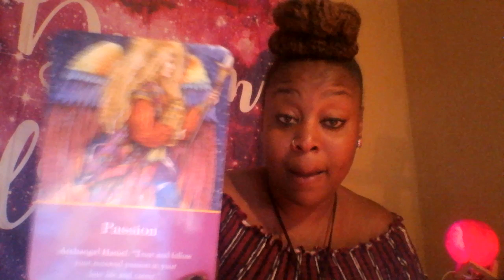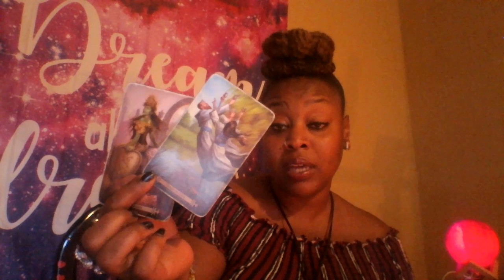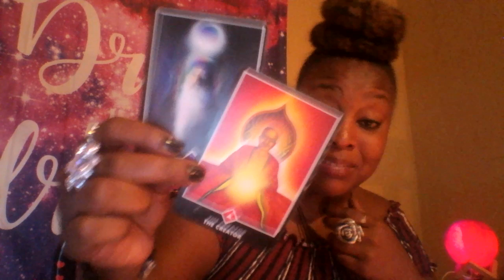Leo 😝 Master Of My Fate 😎 November 2019